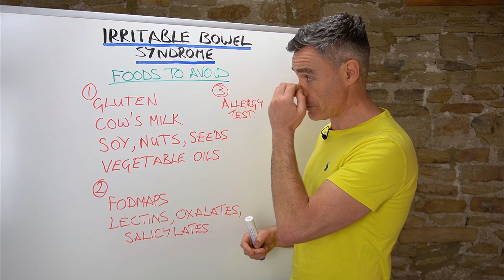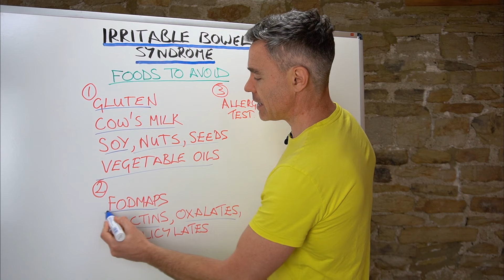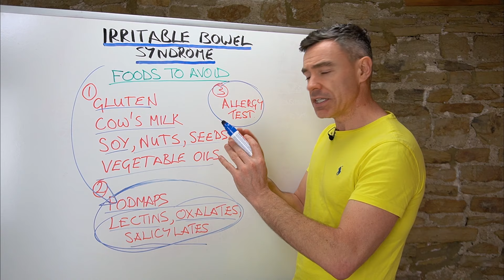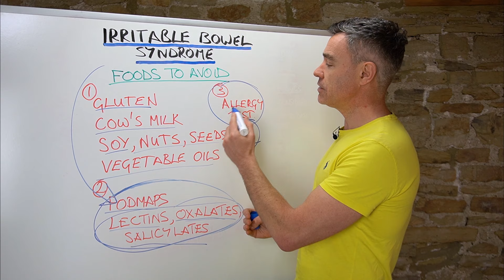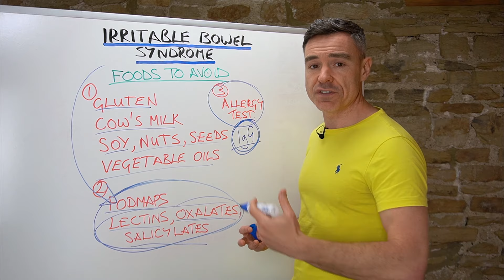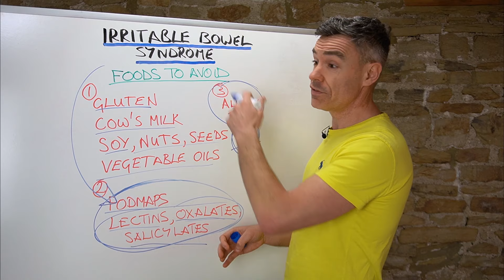IBS 9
The H Pylori Diet